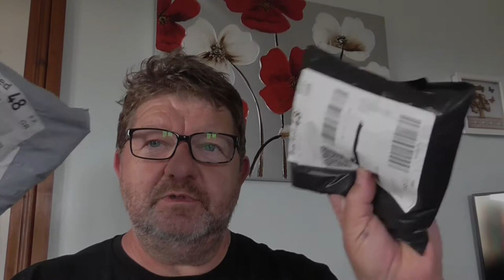Unboxing More Exciting Fishing Gear - Amazing Disgorger, Sabiki, Rod Rests, T Swivels, Bait Elastic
Something different again today as I do an unboxing of the next set of fishing equipment that has arrived from AliExpress.
Planning a break in Scotland (no South of france this year!) and hope to teach the kids to sea fish so have loads of goodies on their way from Ali.
Today I have 2 packages to open including beach rod spikes, T swivels, a discorger, lures and bait elastic.
All the details are below including my affilate links which help support my projects.

Ali The City Of Movement Store
Fish Hook Remover £3.45 inc tax
20 x 3 way swivel £2.43 inc tax each
Rod Holder £2.61 each + tax - cost £9.42 for the three
£1.59 postage for all of it.

Ali JYJ-Green Fishing Store
5 rolls of bait elastic £6.29 inc tax
6 pack of blue Sabiki Lures £5.79 inc tax
£1.12 postage for the above

Simpleyi 50pcs Iseama Circle Carp Eyed Fishing Hook Size #1/0 £3.30
Simpleyi 50pcs Iseama Circle Carp Eyed Fishing Hook Size #1 £3.22
Simpleyi 50pcs/box 4# Fishing Snaps Fishing Swivels Connector Stainless Steel with Snap £3.55

AliExpress via GLS Superping Store
Pro Series Superpower Braided Line PEX4 0.32mm 34.5kg £5.43 inc shipping

Angryfish Spider-Line #3 0.28mm 15kg 33lb 500m (received 100m) £10.55 inc shipping

AK200 18+1 BB Multiplier / Bait Caster Reel £10.72 each inc shipping

These are some of the parts in my other videos and their information:

Loctite 270
Loctite 648
Swash Leveller
Pinion Gear
Battery Mount
Tail Rotor
Hex Drivers
Loctite 243
ALZRC X360 Kit
ALZRC X360 Motor & 50A ESC Combo
ALZRC X360 Motor & 60A ESC Combo
ALZRC X360 Super Combo
Flywing H1 Flight Controller

Banggood ESC Programmer £34.32

Calipers UK £14.71
Calipers China £11.03

Taranis X9D Plus with RX
4 in 1 Module

H1 Flight Controller with 13 cm Lead
H1 Flight Controller with 45 cm Lead

X360 and its components:

X360 with motor an desc combo
Swash Servo Set
Tail Servo
X360 Motor
X360 ESC

I have a few projects on the go including building a mini version of my Rat Out Of Hell design,3D Printed Autogyro and a Paramotor.

I will do a build video for the Rat Out Of Hell when it is underway - you can also follow progress here:

Music by Dark Fantasy Studio and Close Your Eye featuring Andy Ray